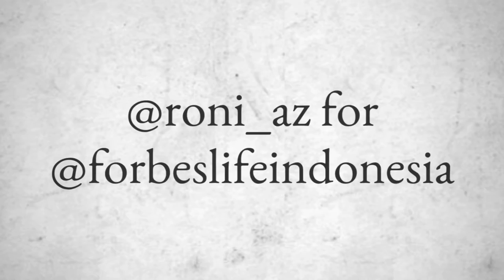HEAVENLY CRUISE RAJA AMPAT 1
The world’s richest reefs or the “kingdom of coral” are some names given to Raja Ampat, it’s a name well deserved as the Raja Ampat islands encompass over four million hectares of land and sea o the far northwestern tip of Papua. It consists of approximately more than 600 islands, including the four largest: Waigeo, Batanta, Salawi, and Misool (also known as Butanme). The Raja Ampat name (meaning four kings) comes from the period when the region was under the in uence of the North-Moluccan sultanates of Ternate and Tidore, who ruled Raja Ampat for a period of at least 400 years.

This trip to Raja Ampat was done aboard two luxury phinisis from the legendary Aman Resorts, the Amandira and Amanikan. The first is a custom-build 52-meter, two-masted phinisi that o ers ve spacious cabins with a crew of 14. This phinisi was handcrafted by the Konjo tribe of Sulawesi, and launched in 2015. While similar, Amanikan is a smaller 32-meter custom-build coastal cruiser with three above-deck cabins, and a foredeck with a bar for outdoor dining. These vessels combine the romance of the spice trade with modern amenities and technologies. Both provide dive equipment essential to enjoy the beautiful waters of Raja Ampat, and, as expected, have outstanding services. The phinisi spent five days exploring the mesmerizing waters of Raja Ampat. The price for a trip? It starts at $9,150 for a cabin per night, exclude the flights to go there.

Text and Video by Ahmad Zamroni